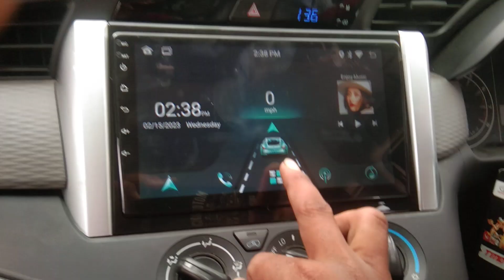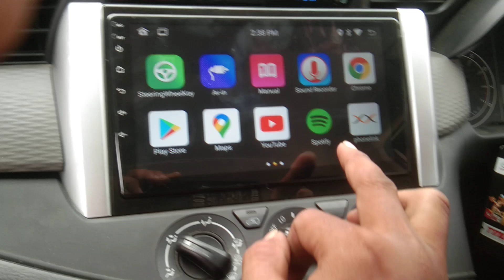hasil pemasangan Head unit android orca 9 inch ram 2+32 GB plus fream pnp part 2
hasil pemasangan Head unit android orca 9 inch ram 2+32 GB plus fream pnp